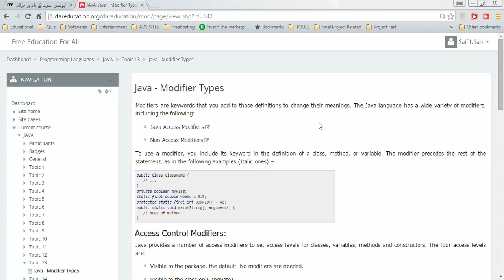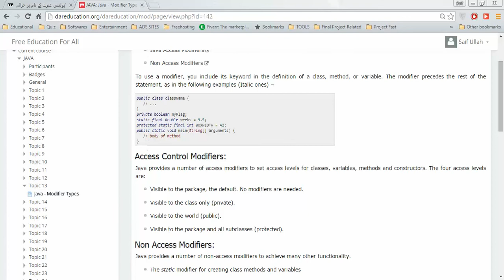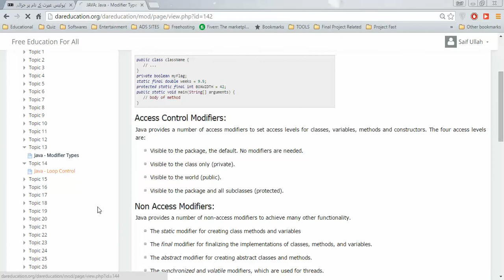ACCESS MODIFIERS IN JAVA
in this tutorial you will learn how to define modifiers in java programming language. There are different access modifiers such as private, default and protected. Also there are non access modifiers.
What is private in Java?,
Which access specifier can be used with keyword class?,
What is a protected variable?,
What is the default access specifier for a class in Java?,
Dareducation provide the information free for all.